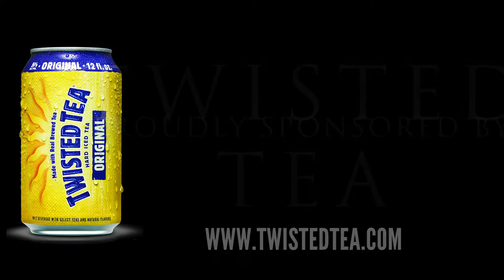A Slice of the Pie - November 23, 2019